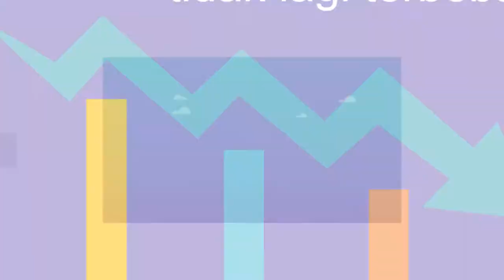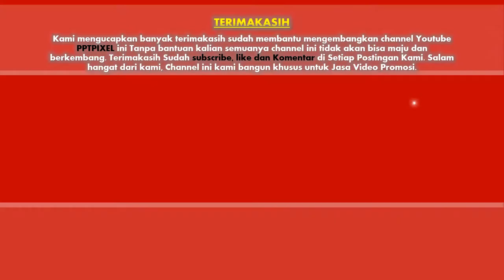Jasa Bikin Video Bantuan Hukum Pengacara, layanan Bantuan Hukum, Pengacara, advokat, pengadilan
Jasa Bikin Video Bantuan Hukum Pengacara Perusahaan, layanan Bantuan Hukum, Pengacara, advokat, pengadilan, Badan Usaha

           KUMPULAN CONTOH VIDEO KAMI
2. CONTOH VIDEO FASHION SHOW
5. CONTOH VIDEO PERSONAL BRANDING
7. CONTOH VIDEO COMPANY PROFILE
8. CONTOH VIDEO PROMOSI MASAKAN
9. CONTOH VIDEO IKLAN KENDARAAN
10. CONTOH VIDEO UCAPAN, UNDANGAN